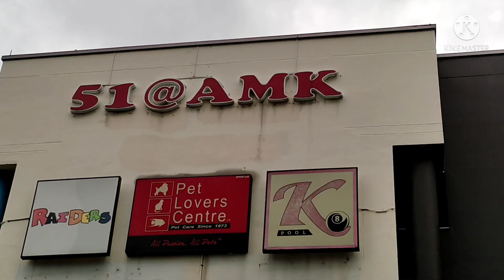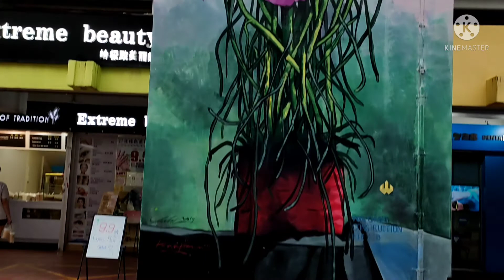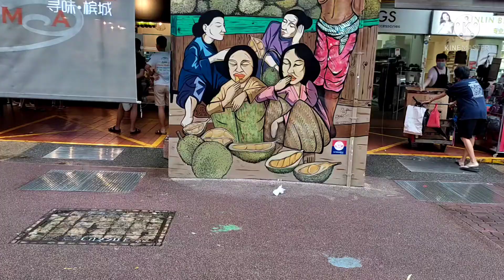singapore city 4k:walking tour/ang mo kio shopping market singapore কি আছে এই মার্কেটটিতে?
ang mo kio town center both resident and visitors enjoy a wide choice of merchandise, food and entertainment  options.as well medical and banking facilities  at ang mo kio  town tenter.ang mo kio community library.amk hub.and ang mo kio polyclinic are also conveniently  located  within  the town center
the bus interchange  and mrt station are indeed,major transportation hub.

the 3d floorand walk murals designed by the ang mo ko constitution  merchants  association  have attracted  many visitors to the town center.do  drop by have fun!
singapore 2021
singapore 2022
singapore travel
travel guide
singapore city
city tour
Ang Mo Kio
Ang Mo Kio
Residential district in Singapore
singapore ang mo kio covid
singapore ang mo kio postal code
singapore ang mo kio room rental
Ang Mo Kio, Singapore
Ang Mo Kio Avenue 4, Singapore
/Ang Mo Kio Avenue 5, Singapore
Ang Mo Kio Avenue 6, Singapore
Ang Mo Kio Avenue 10, Singapore
ang mo kio road map

What's the biggest shopping mall in Singapore?

What is the most popular mall in Singapore?
How many shopping malls are there in Singapore?
Is Singapore known for shopping?